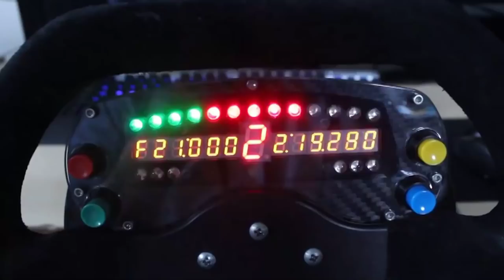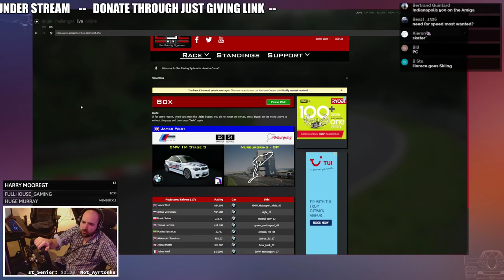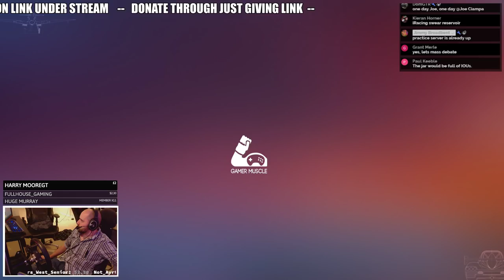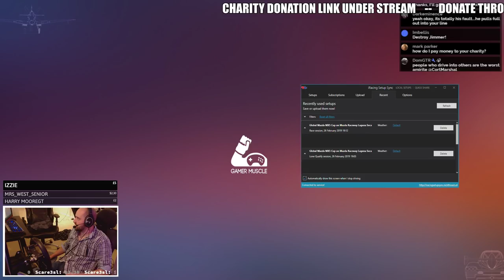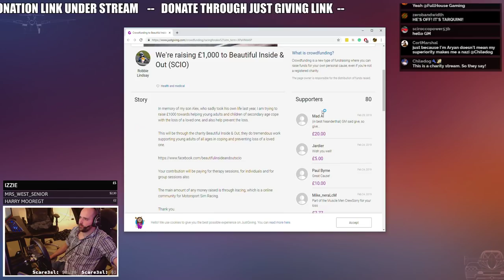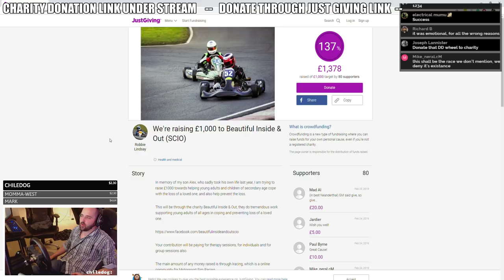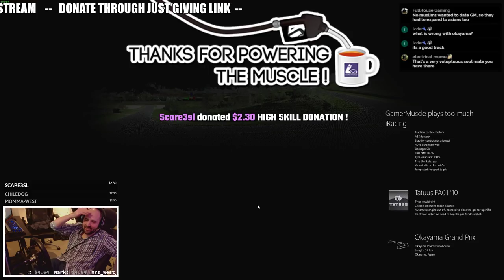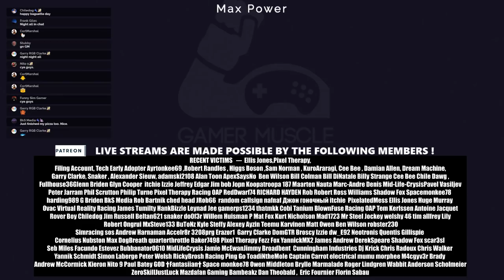MUSCLE SMASH JIMMY + SUB RACING LIVE ! - [DONATE THROUGH JUST GIVING]